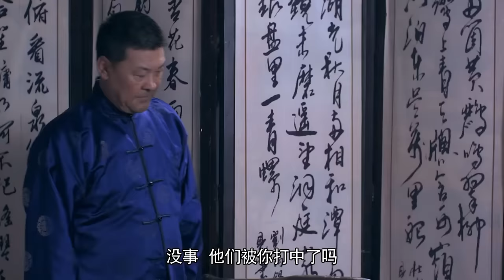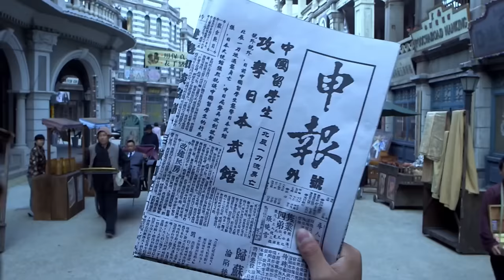【ENGSUB】 无影枪手 02 | 八路军战神带领一支勇猛的特战队冲上前线与敌军殊死搏斗 （The New Snow Leopard）